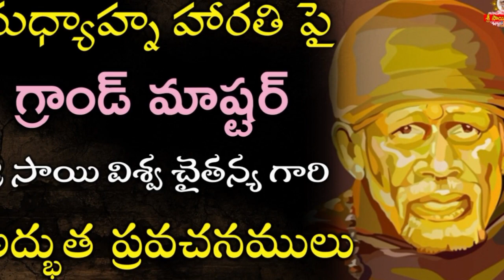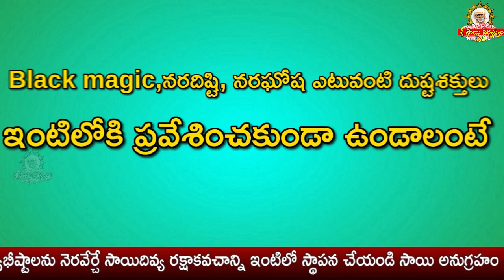మనో నేత్రముతోనే సాయిని ఎలా దర్శించాలి - Grand Master Speeches on Madyana Arati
goldenlotus444.